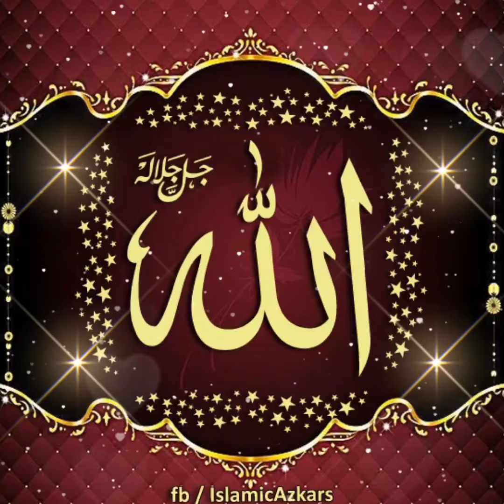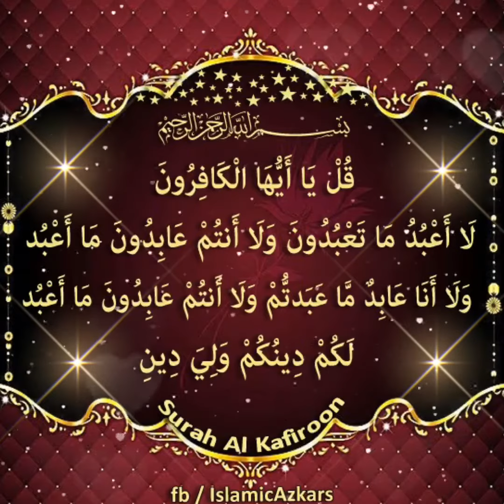✦ Hadith: Sote waqt Surah Al-Kafirun padha karo kyunki is surah mein Shrik se nijat hai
Bismillahirrahmanirrahim

✦ Rasool-Allah Sal-Allahu Alaihi Wasallam ne farmaya sote waqt Qul Ya Ayyuhal Kafiroon..(Surah kafirun aakhir tak)  padh liya kero kyunki is Surah mein Shirk se Nijat hai
Sunan Abu Dawud, Jild 3, 1618-Sahih
قُلْ يَا أَيُّهَا الْكَافِرُونَ  لَا أَعْبُدُ مَا تَعْبُدُونَ
وَلَا أَنتُمْ عَابِدُونَ مَا أَعْبُدُ وَلَا أَنَا عَابِدٌ مَّا عَبَدتُّمْ
وَلَا أَنتُمْ عَابِدُونَ مَا أَعْبُدُ لَكُمْ دِينُكُمْ وَلِيَ دِينِ
✦ Qul Ya Ayyuhalkafiroon. La Aaabudu ma taAAbudoon.
WaLa antum AAabidoona ma Aaabud.,WaLa ana AAabidun ma AAabadtum.
WaLa antum AAabidoona ma Aaabud., Lakum deenukum waliya deen.
✦ Kah do  Eh Kafiroh Jin (butoh) ki tum ibadat Karte ho unki mein ibadat Nahi karta ,Aur jis Allah ki main Ibadat karta hu uski tum ibadat Nahi Karte, Aur Jin ki tum ibadat Karte ho unki Main ibadat Karne wala Nahi Hu, Aur na tum uski bandagi Karne wale  ho jiski Mai bandagi karta Hu ,Tum apne Deen par mein Apne Deen par
نبی اکرم صلی اللہ علیہ وسلم نے فرمایا جب اپنے بستر پر جانے لگوں تو پڑھ لیا کروں، آپ نے فرمایا: «قل يا أيها الكافرون» پڑھ لیا کرو، کیونکہ اس سورۃ میں شرک سے  نجات  ہے۔
سنن ابو داوود جلد ٤ ، ٣٢٢٢-صحیح
کہہ دو کہ اے کافرو!  جن (بتوں) کی تم عبادت کرتے ہوں ان کی میں عبادت نہیں کرتا
اور جس (الله)  کی میں عبادت کرتا  ہوں اس کی تم عبادت نہیں کرتے
اور (میں پھر کہتا ہوں کہ) جن کی تم عبادت کرتے ہوں ان کی میں عبادت کرنے والا نہیں ہوں
اور نہ تم اس کی بندگی کرنے والے (معلوم ہوتے) ہو جس کی میں بندگی کرتا ہوں
تم اپنے دین پر میں اپنے دین پر
سورۃ الکافرون -۱۰۹
✦ रसूल-अल्लाह सल-अल्लाहू अलैही वसल्लम  ने फरमाया सोते वक़्त क़ुल या अय्युहल काफिरून..(सुराह काफिरून आख़िर तक)  पढ़ लिया करो क्यूंकी इस सूरत में शिर्क से निजात (आज़ादी) है
सुनन अबू दाऊद, जिल्द 3, 1618-सही
✦ कह दो  एह काफिरों  जिन (बुतों ) की तुम इबादत करते हो उनकी में इबादत नहीं करता ,
और जिस अल्लाह की मैं इबादत करता हु उसकी तुम इबादत नहीं करते,
और जिन की तुम इबादत करते हो उनकी मैं इबादत करने वाला नहीं हूँ
और न तुम उसकी बंदगी करने वाले  हो जिसकी मैं  बंदगी करता हूँ
तुम अपने दीन (religion) पर मैं अपने दीन पर
✦ Prophet (ﷺ) said Recite Qul Ya Ayyuhalkafiroon... (Surah Al-Kafiroon) and then go to sleep ,because it is a declaration of freedom from shirk (polytheism.)
Sunan Abu Dawud, Book 42, 5037-Sahih
Say O disbelievers, I worship not that which you worship, Nor will you worship that which I worship
And I shall not worship that which you are worshiping, Nor will you worship that which I worship
To you be your religion and to me my religion
AL Quran, Surah Kafirun (109)